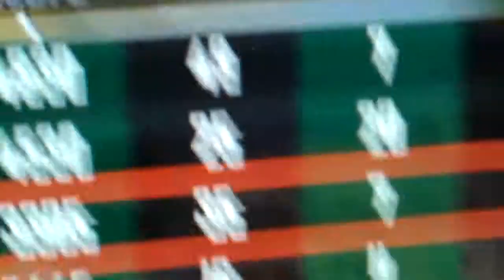Call Of Duty Black Ops 2 - Domination on Dig #6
I created this video with the YouTube Video Editor This happened October 8th 2013